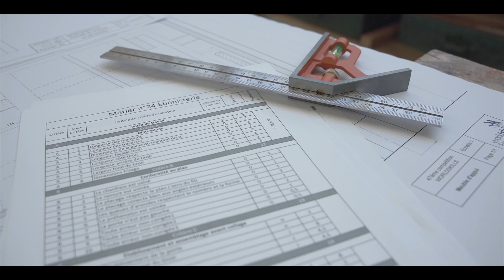Epreuve EBENISTERIE - Worldskills IDF 47è